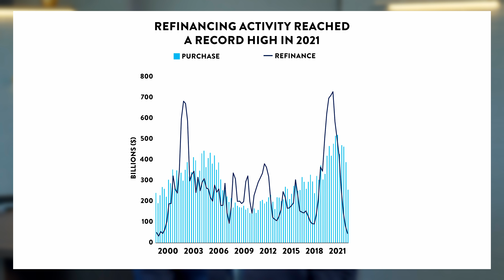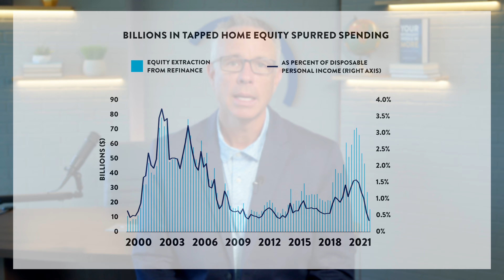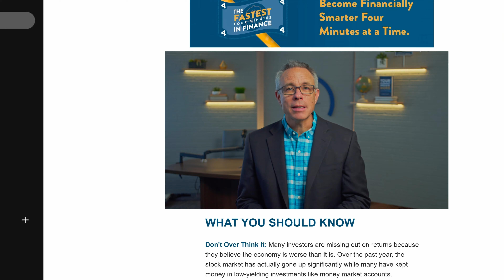Housing Market Secrets: How Refinancing Saved the Economy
Discover the surprising link between home refinancing and consumer spending that may have prevented a recession. In this week's Fastest 4 Minutes in Finance, we dive into LPL Research's Mid-Year Market Outlook and explore:

- Why the economy is slowing but likely avoiding a recession
- The unexpected impact of mortgage refinancing on consumer spending
- How homeowners gained an average of $220 per month in disposable income
- The role of home equity in boosting the economy
- What's next for consumer spending and economic growth

Join Scott Inman as we unpack these crucial economic insights and prepare for the second half of 2024. Don't miss this eye-opening analysis of the housing market's hidden influence on the U.S. economy!